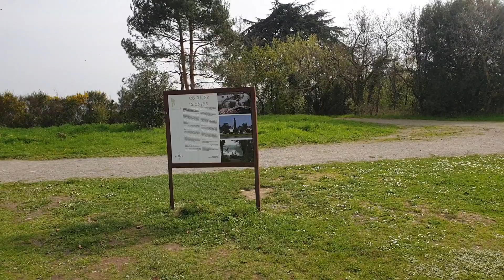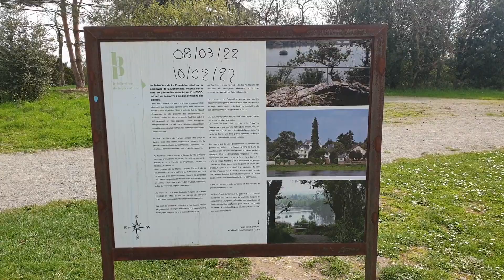Le belvédère de la piverdière à bouchemaine